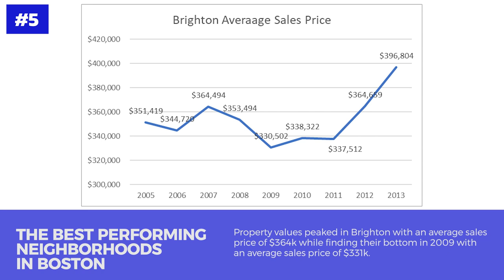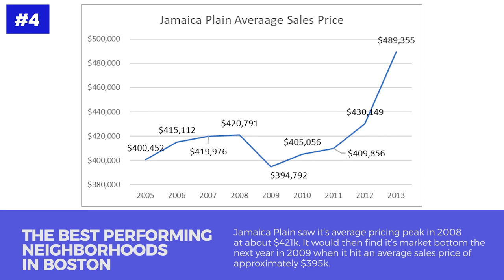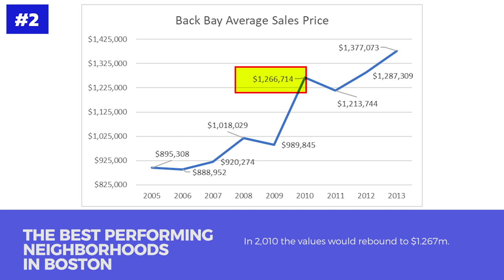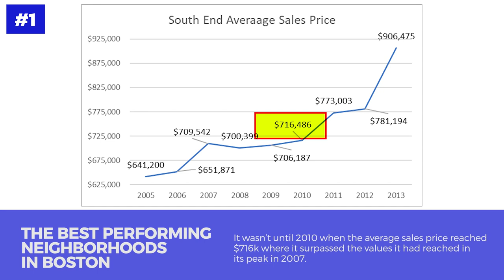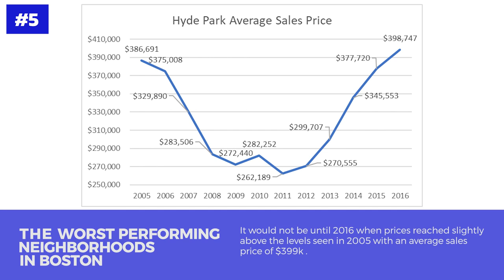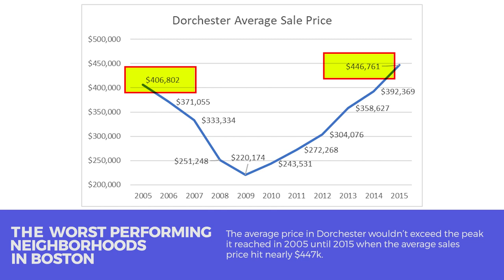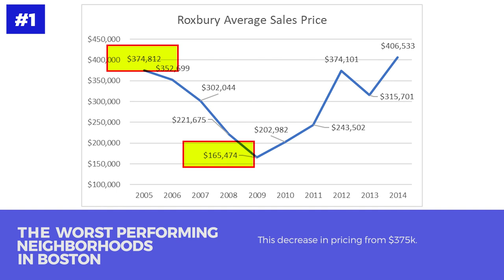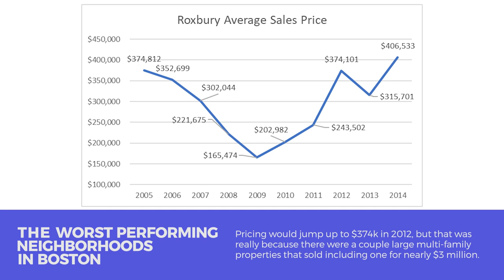The Rise & Fall of Boston's Real Estate Market: Lessons from 2008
In this episode we take a trip back in history to look at what happened in the 2008 market correction with neighborhoods in Boston. Why? Well they often say to know where you are going, you have to look at where you have been. For those looking to buy, then it would be important to know which neighborhoods performed better then the average and which ones did worse.

About this video: This video breaks down the top 5 and bottom 5 neighborhood performance in Boston during the 2008 market correction. We look at the average sales price for each year in each neighborhood and evaluate the correction from the peak to the Boston Neighborhoods low point.
00:00 - Intro
01:37 - Top 5 Performer
02:10 - Top 4 Performer
02:43 - Top 3 Performer
03:17 - Top 2 Performer
03:55  - Best Performing Neighborhood
04:30 - Bottom 5 Performer
05:21 - Bottom 4 Performer
06:02 - Bottom 3 Performer
06:39 - Bottom 2 Performer
07:23 - Worst Performing Neighborhood
08:25 - Conclusion

If you are thinking about selling your house, then give Jeffrey Chubb of the Chubb Homes Team a call and start packing!

Wondering what the Massachusetts Real Estate Market Conditions are in 2022? Do you think the Housing market will see a correction? Are you wondering if there is going to be a real estate crash? Wondering if any Massachusetts towns are going to see price declines? On this channel we talk Massachusetts Real Estate and each week Jeffrey will give a Market update for Massachusetts Single Family and Massachusetts Condo homes. He will provide the weekly market stats as well as some weekly market color as to what is going on in the Massachusetts Housing Market and whether Massachusetts Real Estate is appreciating or depreciating.

"Top 5 Best & Worst Performing Boston Neighborhoods During the 2008 Market Crash"
"Where to Invest During a Market Correction: A Study of Boston Neighborhoods"
"From Market Peak to Trough: The Rise & Fall of Boston's Real Estate Market"
"Experts Reveal: The Most Resilient Neighborhoods in Boston's Housing Crisis"
"The Ultimate Guide to Real Estate Investment in Boston: A Look at Historical Market Performance"